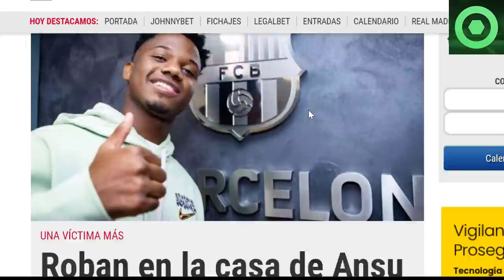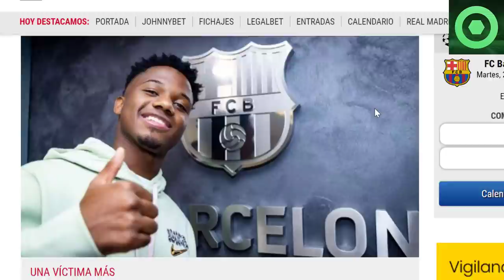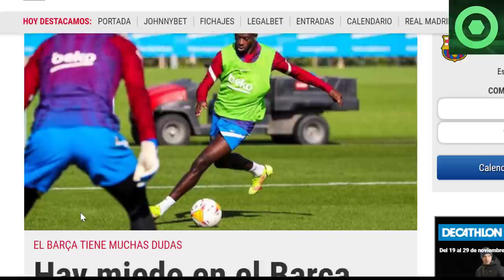⚠️ TRISTE NOTÍCIA de ANSU FATI 🔴 BR0NCA a COUTINHO 🟥 “XAVI NUNCA será GUARDIOLA “🟥 FUTURO DEMBELÉ 🟥